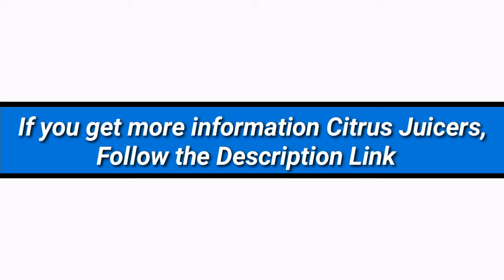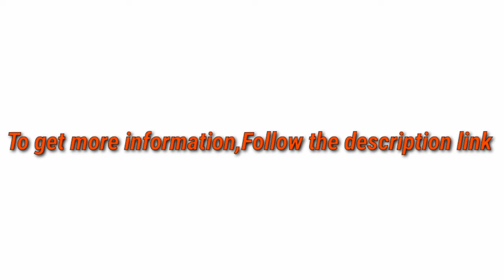5 Best Citrus Juicers 2021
► links to the 5 Best Citrus Juicers of amazon Listed in this video:

► Number 5
► Product Name- Eurolux ELCJ-1700 Electric Citrus Juicer Squeezer, for Orange, Lemon, Grapefruit, Stainless Steel 160 Watts of Power Soft Grip Handle and Cone Lid for Easy Use

► Number 4
► product name- CO-Z Commercial Grade Citrus Juicer Professional Hand Press Manual Fruit Juicer Orange Juice Squeezer for Lemon Lime Pomegranate (Orange Cast Iron/Stainless Steel)

►Number 3
► product Name- Pohl+Schmitt Deco-Line Citrus Juicer Machine Extractor - Large Capacity 34oz (1L) Easy-Clean, Featuring Pulp Control Technology

►Number 2
► product name- Proctor Silex Commercial 66900 Electric Citrus Juicer, 3 Reamer Sizes for Oranges, Lemons, Limes and Grapefruits, Removable Bowl, Strainer, Splashguard, Drip Tray, Black/Grey

►Number 1
► product name- BLACK+DECKER 32oz Citrus Juicer, White, CJ625

I try my best Citrus Juicers of amazon mentioned in this video...

There are 5 Best Citrus Juicers of Amazon. if You would like to know about any products details follow the description link.